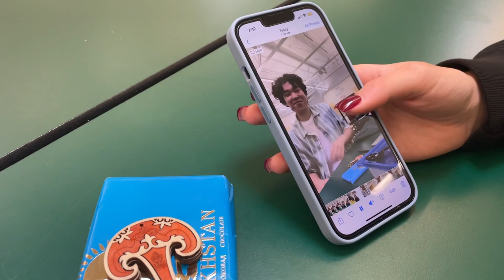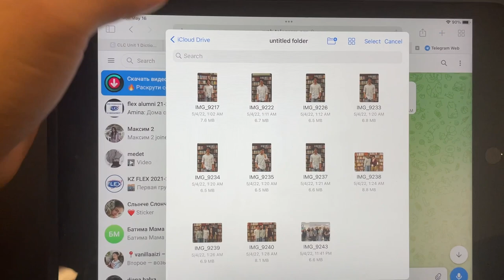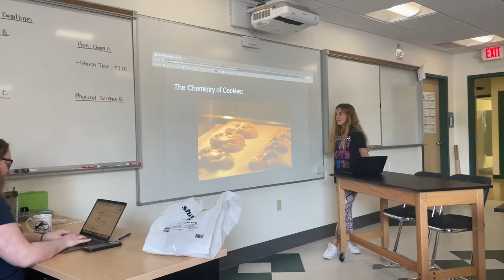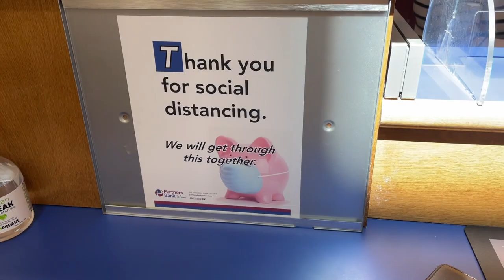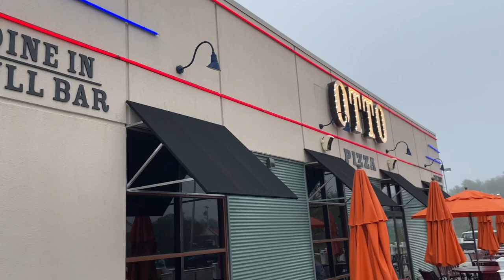Последний день в американской школе🇺🇸 | программа FLEX | VLOG#12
👋🏻привет ребята! В этом видео я покажу вам мой последний день в американской школе и США! Для меня это очень грустное видео, но надеюсь, что вам понравится.

Несмотря на то, что я вернулся в Казахстан еще в мае, у меня осталось около 4 видео из США. Я буду их выкладывать как можно быстрее.

Меня зовут Нурик и я финалист программы FLEX 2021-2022. Я живу в Казахстане, городе Актау🌊. 10 сентября началось мое путешествие в США. В Америке я проживаю в маленьком городе Холлис с населением 5000 человек в штате Мэн. В моей хост семье 4 человека. Это хост родители, дабл(double placement) и я. Мне здесь очень нравится и я буду стараться выкладывать как можно больше видео с Америки!

🎵Музыка